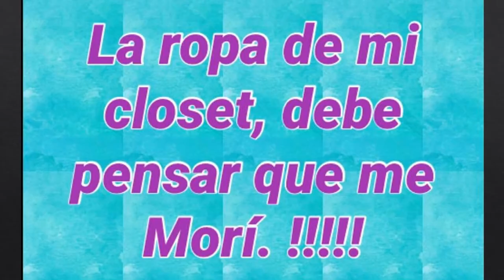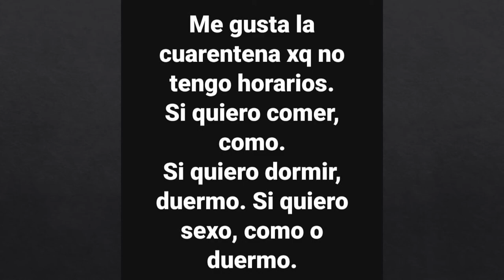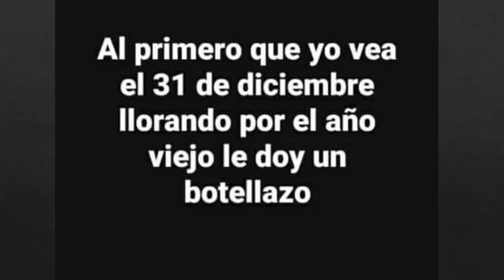Memes para superar la cuarentena (parte 6)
Ante el aislamiento obligatorio o voluntario aflora la creatividad popular, con una perspectiva autocritica y jocosa para poder superar la pandemia.